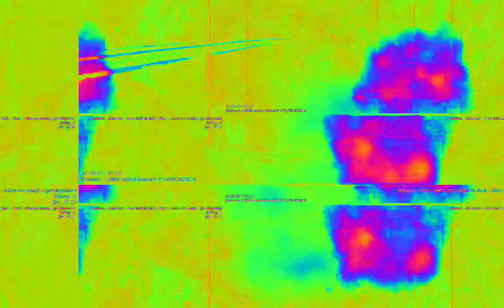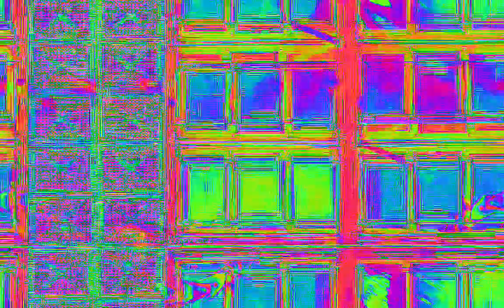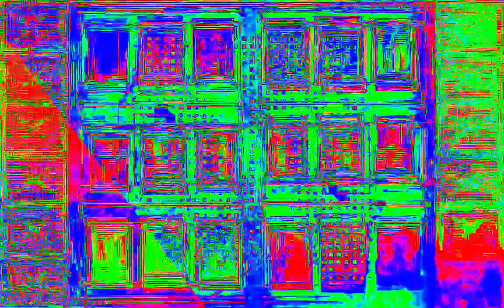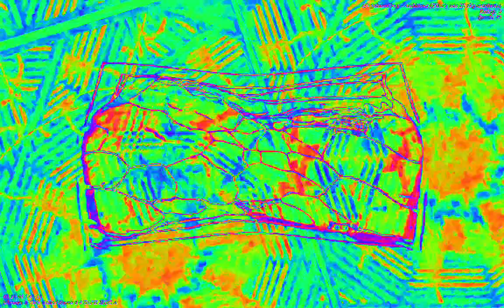[EPILEPSY WARNING] Movie 23 02 08 14h17m07s